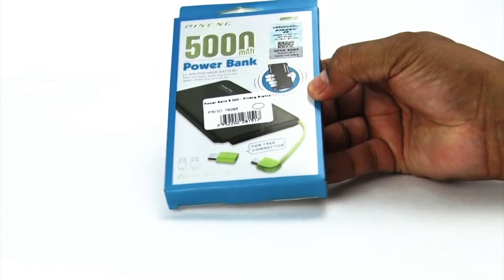Power Bank 5.000 mAh Slim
Seguindo a tendência das coisas ficarem cada vez mais portáteis, a Pineng atualizou seu modelo de bateria de 5000 mAh, trazendo um modelo mais compacto de powerbank.
A Cirilo Cabos colocou recentemente a venda o PowerBank PN-952, da gigante chinesa Pineng.
Com capacidade de 5.000 mAh, você tem de 1 a 2 cargas completas dependendo do uso do celular ou outro dispositivo. Tem indicador de carga total em LED azul que permanece desligado o tempo todo. Agite a bateria em suas mãos e o LED volta a ascender, indicando o funcionamento do produto.